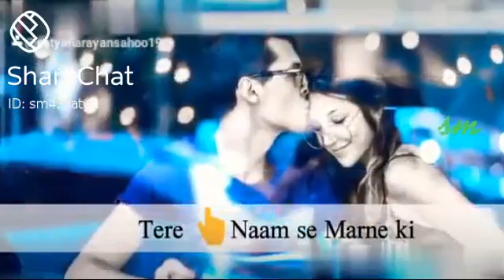October 15, 2020(2)